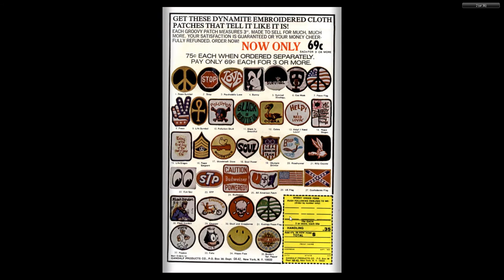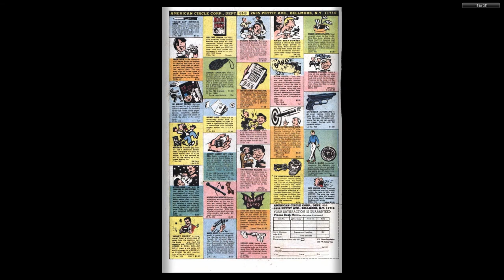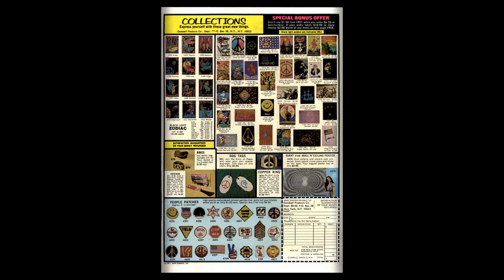Magnus, Robot Fighter 35 1974